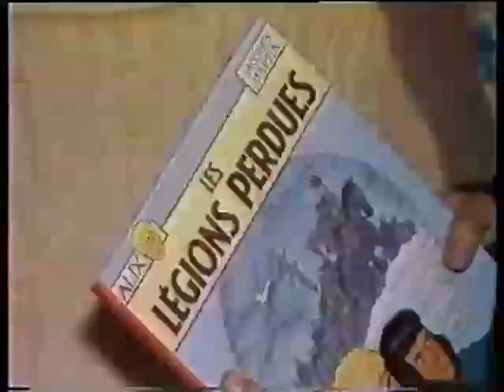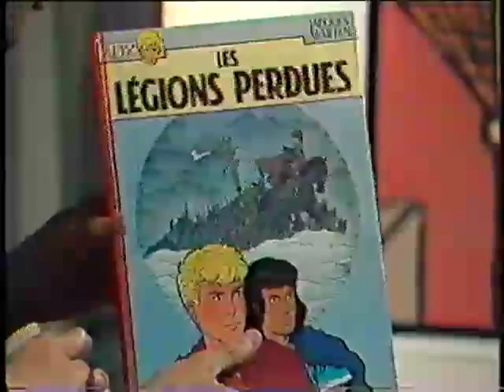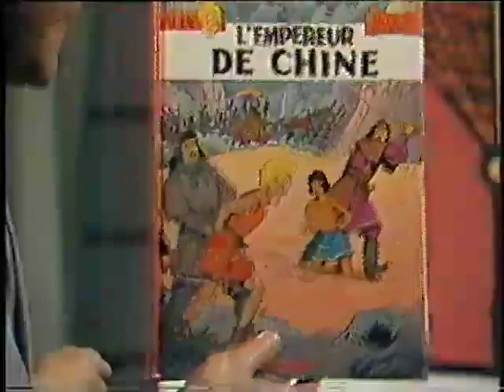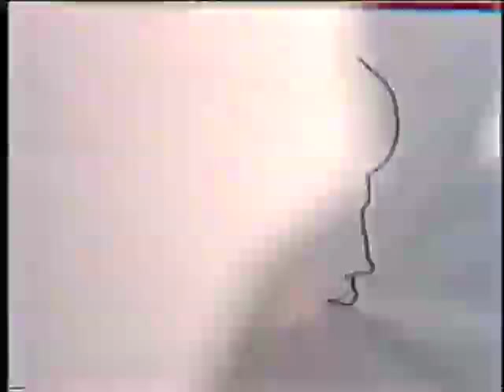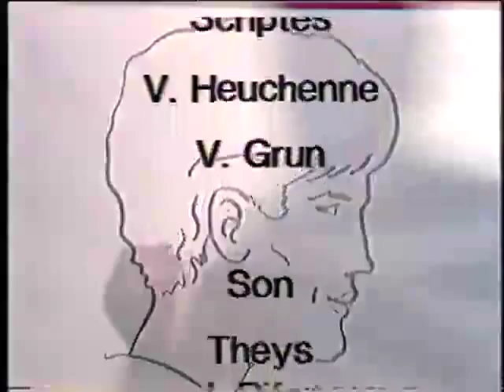EXPO AVE ALIX LIÈGE EN 1985-86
Interview de Jacques Martin pour une télévision locale belge en 1986.